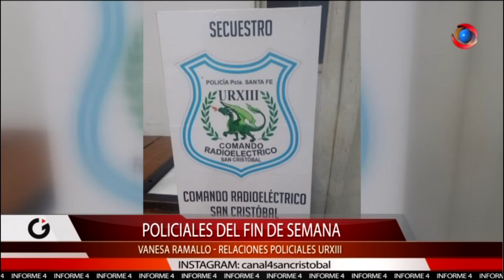Policiales del fin de semana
El repaso en detalle los hechos policiales más destacados del fin de semana en la ciudad, con la palabra de la Oficial Vanesa Ramallo, encargada de las relaciones públicas de la U.R. XIII